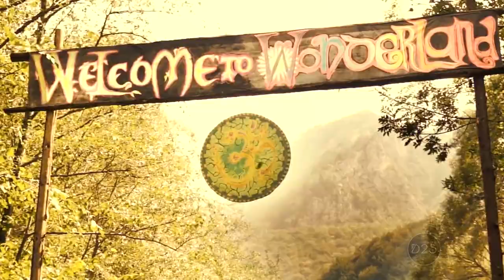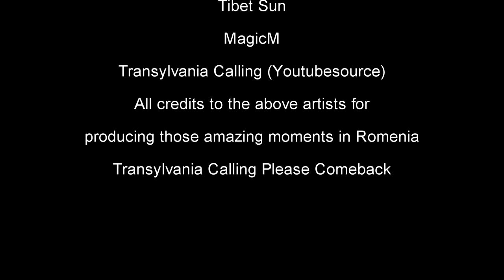Goasia - Transylvania Calling when dancing was Raw and Pure !!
Ive made a new video of the existent footage on the web, for one of my favorit not experimented festival ;)

All the credit of the fottage goes to the owners, they are credited in the end credits of the video also, but if anyone wants i can remove the video.You all did an amazing job :)

Lets hope for a a humble comback of this festival, because big festivals lose their uniqueness and become a trend.

I hope one day i can record and do some edit of this festival myself, i hear its coming back in 2019 :)